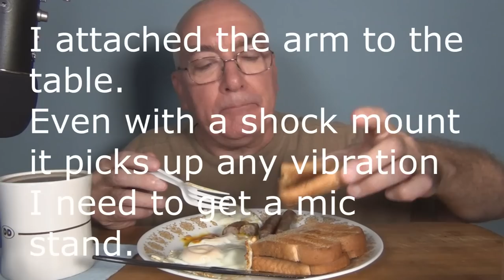Eating Eggs, Toast, Sausage and Heinz 57 Breakfast